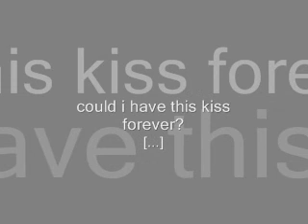Enrique Iglesias Whitney Houston Could I Have This Kiss Forever Music Video Rihanna